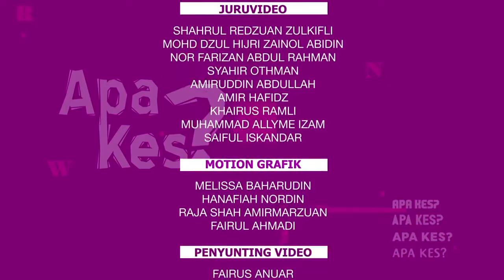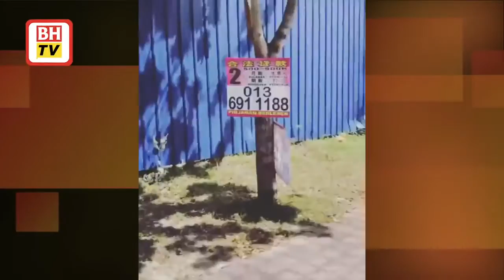apakes Aksi 'Keke Challenge' tu sikit aje, banyak lagi tak dikongsi Siti Sarah